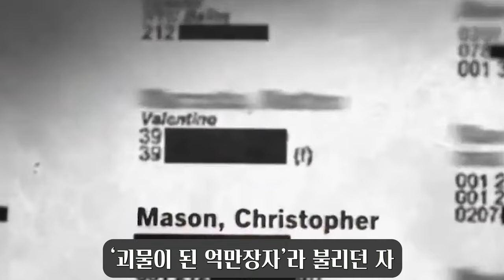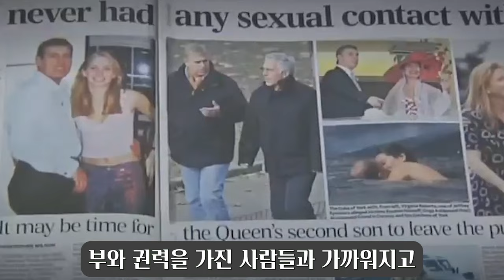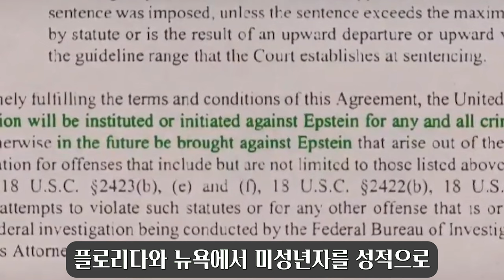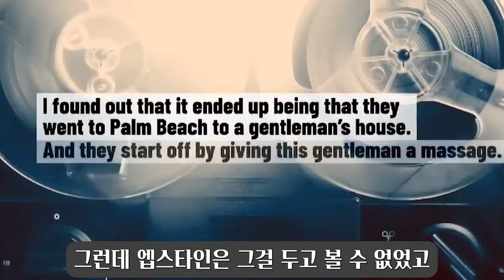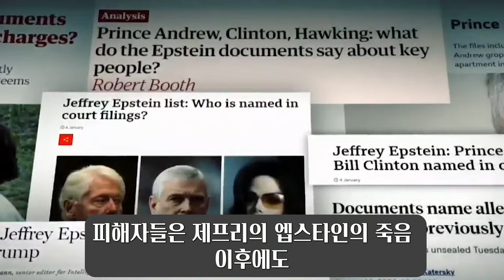168. 악성 나르시시스트는 왜 사람한테 돈장난을 치는 걸까?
악성 나르시시스트는 왜 돈이 많을 때조차 돈이 없다며 돈을 주지 않으며 피해자를 괴롭히는 걸까요? 악성 나르시시스트는 돈장난을 치길 좋아합니다. 그런 악성 나르시시스트의 심리를 '악마가 된 억만장자' 제프리 엡스타인과 그의 연인인 길레인 맥스웰의 심리를 통해 낱낱이 분석하고, 이러한 악성 나르시시스트를 대처하는 대처법에 대해서도 쉽고 자세하게 알려드립니다.